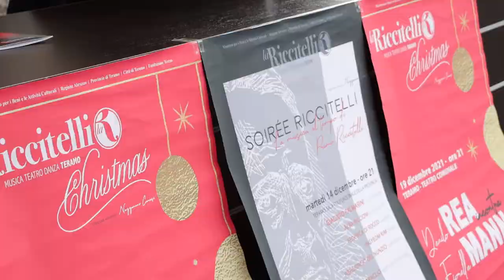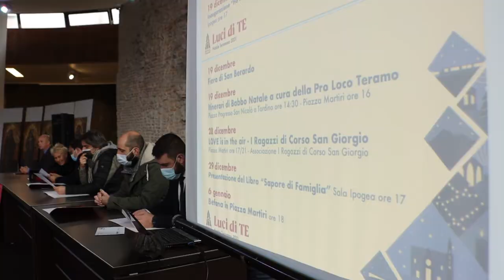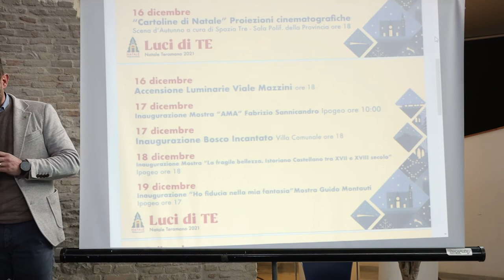Teramo. Fiorella Mannoia apre gli eventi di Natale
Sei giorni di eventi a Teramo per le festività natalizie. Fiorella Mannoia fiore all’occhiello ma tanti gli appuntamenti previsti in città